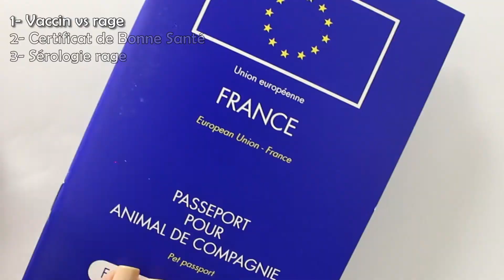Vétolab #4 - Les VOYAGES avec son ANIMAL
STARRING : Teal'c (as himself)

Tout ce qu'il faut savoir sur les départs en voyage : règlementation, précautions à prendre...

Sarah et Stéphane répondent à vos questions sur les animaux, leur santé et leur comportement ! Posez vos questions en commentaires !